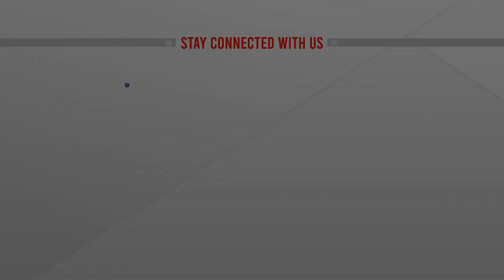তিন জমজকে কী উপহার পাঠালেন প্রধানমন্ত্রী ?